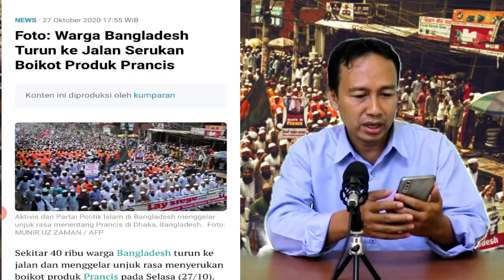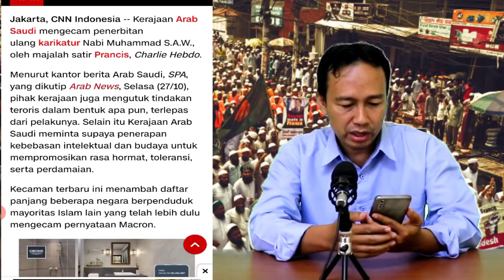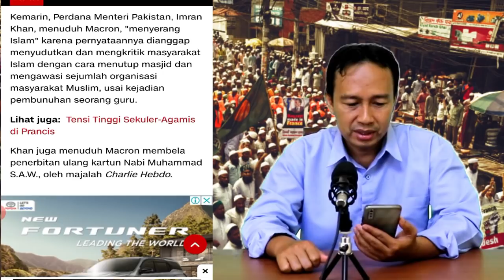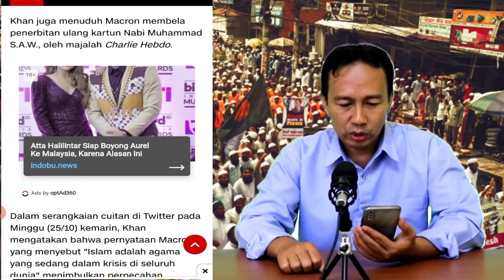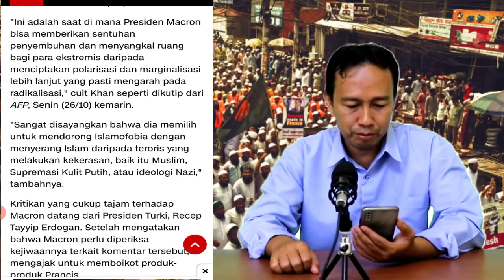GEGEER!! SAUDI KECAM KARIKATUR NABI MUHAMMAD, ERDOGAN: BOIKOT PRODUK PERANCIS